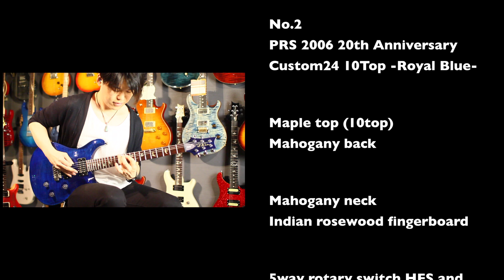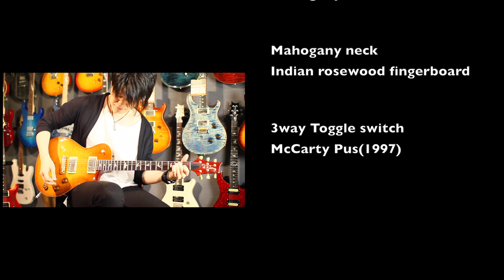【タメシビキ！】PRSギターをまとめて１０本ブラインドテストしてみた！パート１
ギタリスト山口和也のチャンネルです。
ギター演奏、様々な機材についての試奏動画を公開しています！

田園調布のギターショップ、ボトムズアップギターズさんにて貴重な秘蔵PRSギターを含む１０本まとめてタメシビキ！どのサウンドがお好みですか？

大阪出身。幼少の頃よりピアノを学び、15才でギターを始める。2002年頃からライブ・サポート、セッション・ギタリストとしてのレコーディング参加など、プロとしての活動を開始。2006年、ブルージィなスタイルを生かして、すべての作曲／アレンジ／プログラミングを担当したブルース・ギター・インスト・アルバム『Mojo Tribe』を発表。ギター・インストラクターとしての活動も行っており、プロアマ問わず数百人のギタリストへの指導経験を持つ。ギター＆ベース教則本やギター誌講座の執筆活動の他、楽器メーカーのアドバイザーとして新製品の開発にも携わり、デモンストレーション演奏やクリニックでも国内外にて活動。

4小節を1分繰り返す!ギター・ループ・トレーニング[ROCK/BLUES編]

4小節を1分繰り返す! ギター・ループ・トレーニング[JAZZ/FUNK編]

16ビートが身につく！ ファンクで覚える大人のカッティング

6〜5弦ルートのみから卒業! ギター・コード・ボイシング完全攻略!